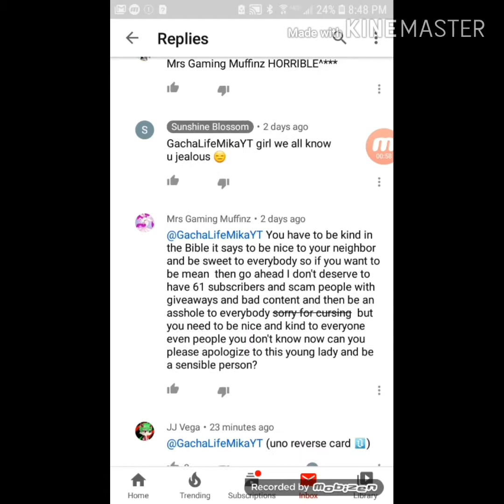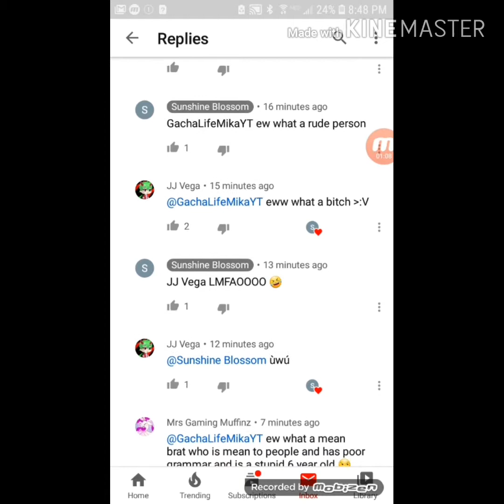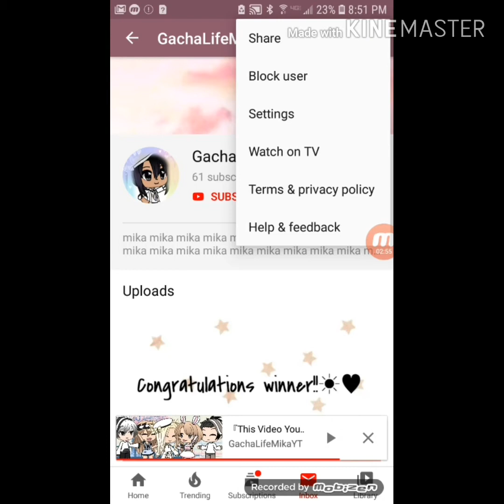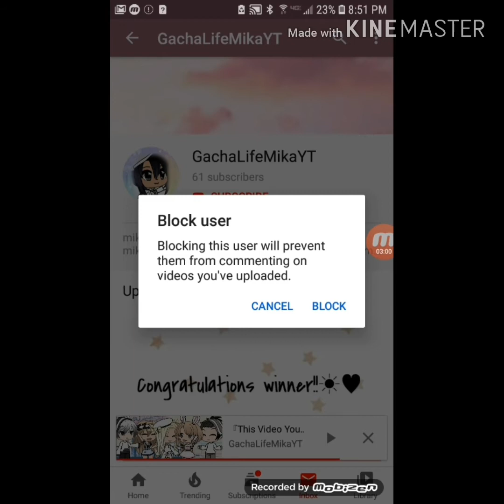Exposing FATchaLifeMikaYT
Hey guys so I'm exposing gachalifemikayt because she is being very mean to people and plz report and block her and plz unsubscribe from her thx luv u gamers